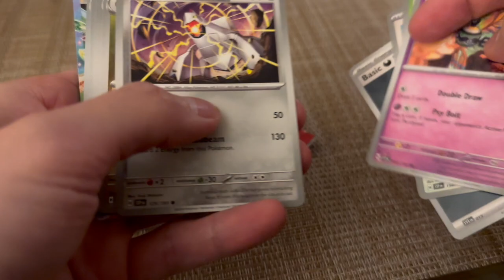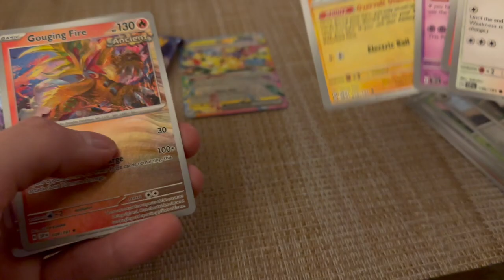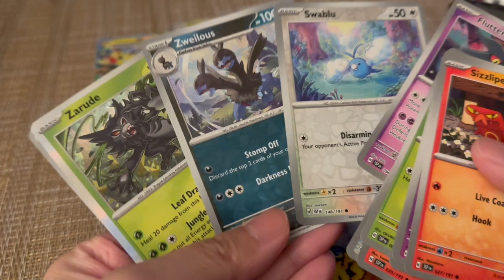POKEMON SURGING SPARKS OPENING BOOSTER PACKS | is it worth it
opening 4 packs